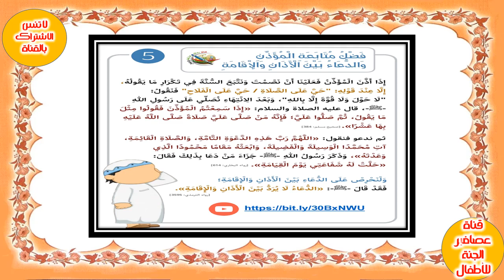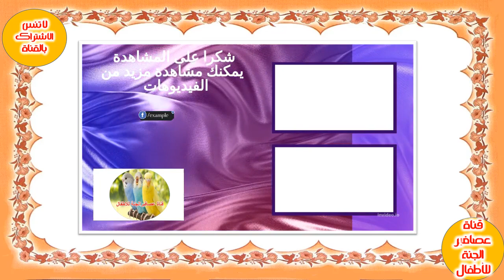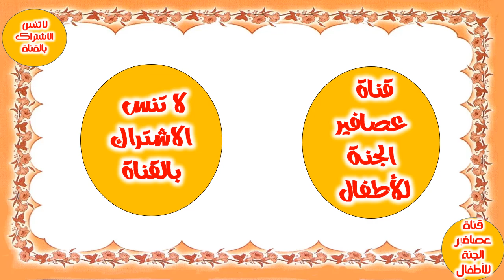سلسلة بيوت الله للأطفال 5 قصص اطفال قبل النوم - قصة الله يرانا - قصص تربوية تعليم القيم الإسلامية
سلسلة بيوت الله للأطفال  ج5 قصص اطفال قبل النوم - قصة الله يرانا - قصص تربوية  تعليم القيم الإسلامية
= سلسلة 【 بيوت الله 】 – موقع رسائل اماراتية
= سلسلة " لكى نصلح حال الأمة " - ربط الأطفال بالمساجد
= شرح آداب المسجد للأطفال - موضوع
= تربية الأطفال في المساجد - موقع مداد
= حتى نأمن على مساجدنا من عبث الأطفال - موقع مداد
= عبث الأطفال في المساجد.. علموهم ولا تطردوهم - شبكة الألوكة
== بيوت الله رياض اطفال
== تعليم الاطفال المساجد هي بيوت الله
== أقدس بيوت الله 1
== آداب الاستئذان للأطفال
== آداب دخول البيت || برنامج عمر وإخوته || كرتون إسلامي
مقطع قصير,مركزالدعوة الإسلامية,كرتون للأطفال,آداب دخول البيت,البيت,شقة,برنامج عمر وإخوته,اداب البيت للاطفال,اداب البيت في الاسلام,دخول البيت المهجور,دخول البيت الجديد,دخول البيت المسكون,دخول البيت الابيض,عند دخول البيت ماذا نقول,دخول البيت من بابه,دعاء دخول البيت والخروج منه,لحظة دخول البيت المهجور,دخول البيت في المنام للعزباء,السلام عند دخول البيت,دعاء عند دخول البيت الجديد,سنن دخول البيت الجديد,حكم دخول البيت دون استئذان,دخول البيت بالحذاء

=== قناة "عصافير الجنة" هي قناة تلفزيونية تعليمية مخصصة للأطفال، تهتم بتقديم محتوى تعليمي ممتع ومفيد للأطفال والآباء والأمهات على حد سواء. تقدم   قناة "عصافير الجنة للاطفال مجموعة متنوعة من البرامج والفيديوهات التعليمية التي تغطي مختلف المواضيع، بما في ذلك القرآن الكريم والتفسير الصحيح له، وقصص الأطفال والأساطير والتحليل النفسي للشخصيات الخيالية.
تتميز  عصافير الجنة للاطفال بتقديم محتوى تعليمي مصمم بشكل ممتع ومبتكر، يتضمن رسوم متحركة وأغاني وأناشيد تعليمية، مما يجعل العملية التعليمية ممتعة ومسلية للأطفال. كما تتضمن عصافير الجنة للاطفال العديد من الفقرات التي تهدف إلى تعليم الأطفال مهارات جديدة وتطوير شخصياتهم بشكل إيجابي.
بالإضافة إلى ذلك، تقدم عصافير الجنة للاطفال محتوى تعليمي للآباء والأمهات، يساعدهم على تعليم أطفالهم بشكل فعال ويقدم لهم نصائح وحلول للتعامل مع التحديات التي يواجهونها في تربية أطفالهم.
باختصار، قناة "عصافير الجنة"للاطفال  هي قناة مميزة تهتم بتقديم محتوى تعليمي مفيد وممتع للأطفال والآباء والأمهات على حد سواء، وتساعدهم على تطوير مهاراتهم وشخصياتهم بشكل إيجابي.
الفواصل الزمنية :-